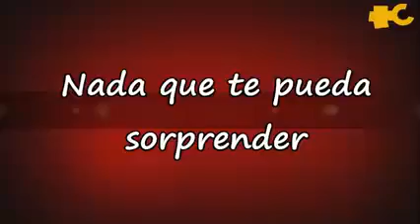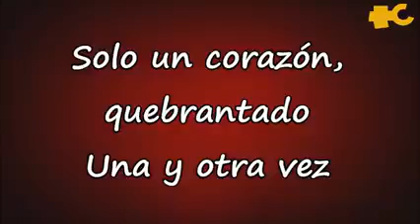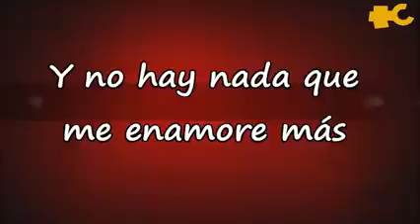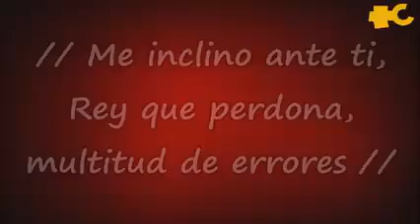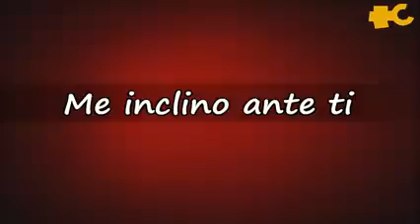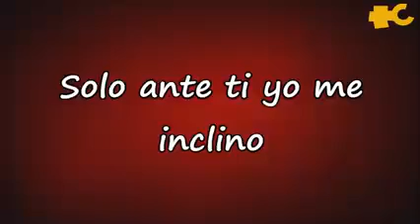DIGNO MARCOS BRUNET